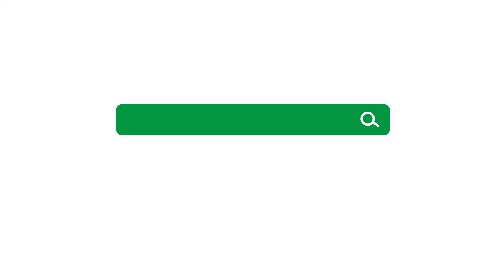Nehemia – Das Wesentliche im Blick | Philipp Ottenburg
Was ist das Wesentliche in unserem Leben und was hat Nehemia mit Jesu Kommen Jesu zu tun? Beim damaligen Beginn des Mauerbaus durfte er praktisch den Grundstein legen zur Erfüllung der Prophetie in Bezug auf die Wiederkunft Jesu, denn mit dem Erlass des Wiederaufbaus starteten die 70 Jahrwochen. Gott handelt sensationell präzise, schreibt Geschichte und erfüllt Seinen Plan bis zum Ziel.